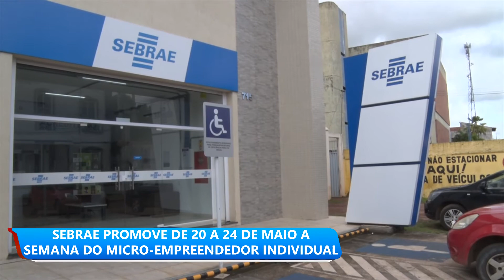GERENTE DO SEBRAE FALA SOBRE SEMANA DO MICROENPRENDEDOR